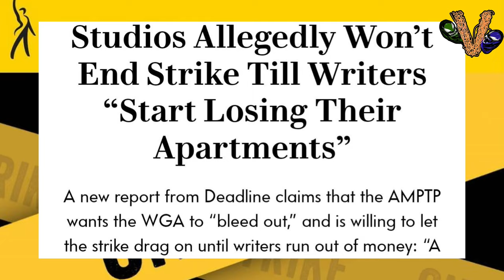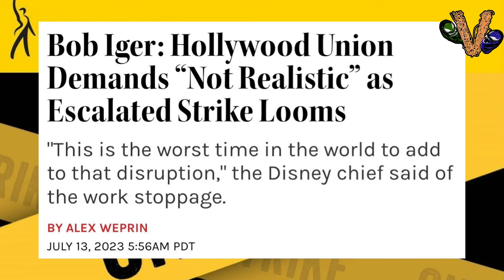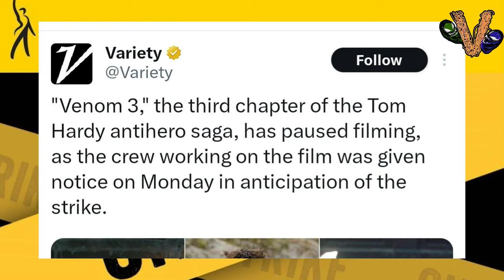Venom Vlog #809: Actor Strike Halts Venom 3